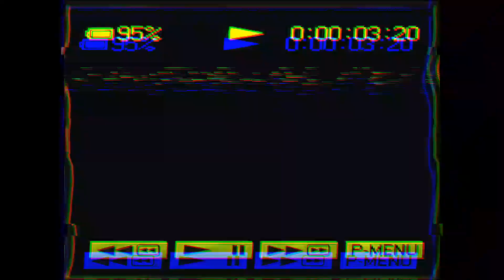dumped Creepypasta footage found in 2018 confia